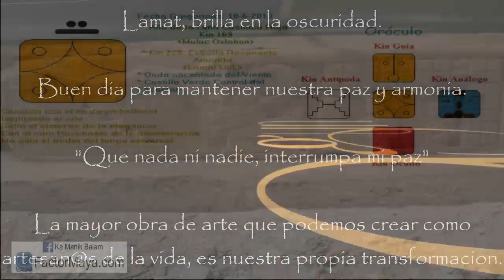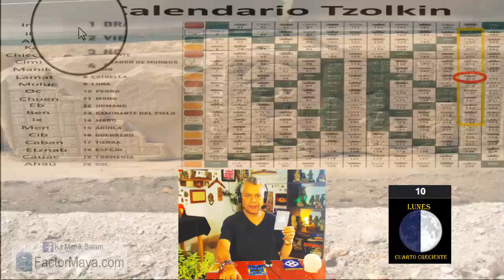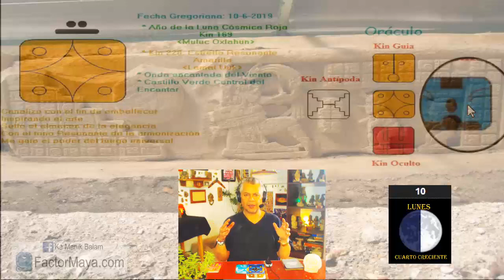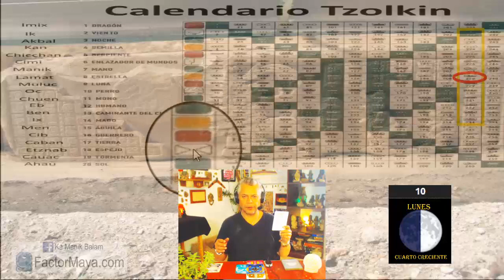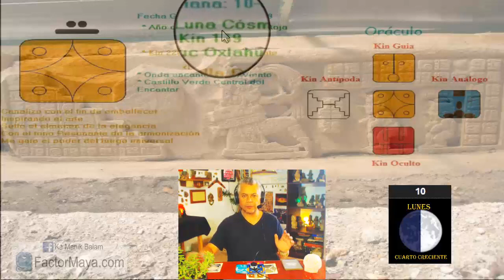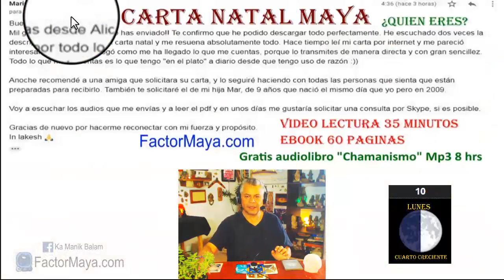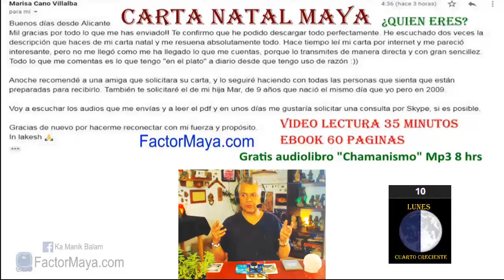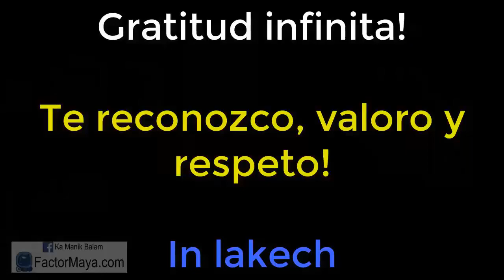Sabiduria Maya “Tzolkin”. Lunes 10 Junio 2019. “Estrella Resonante”. Kin 228. FactorMaya.com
La estrella “Lamat” brilla en la oscuridad en paz y armonía. Entre mas oscura es la noche, la estrella brilla mas. Un buen dia para mantener nuestra paz y armonía. Pensar bien antes de hablar. El silencio es de sabi@s.
Gratitud infinita!